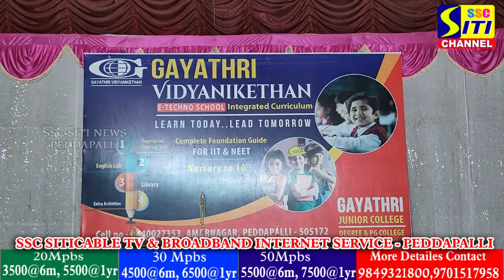పెద్దపల్లి గాయత్రీ విద్యానికేతన్ ఆధ్వర్యంలో పేరెంట్స్ ఓరియంటేషన్ కార్యక్రమం..